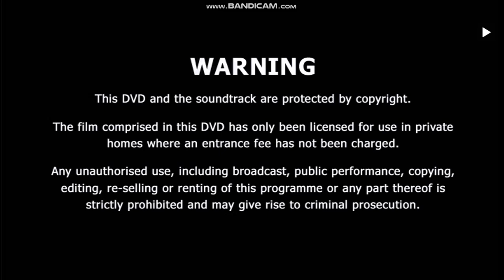Opening To Ramsay's Kitchen Nightmares 2008 UK DVD (Disc 1)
Copyright Goes To Optomen Television.
1. Warning Screen
2. Acorn Media Logo
3. Menu
4. Start of Momma Cherri's Soul Food Shack.